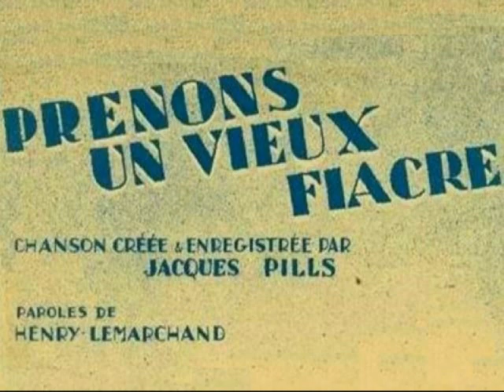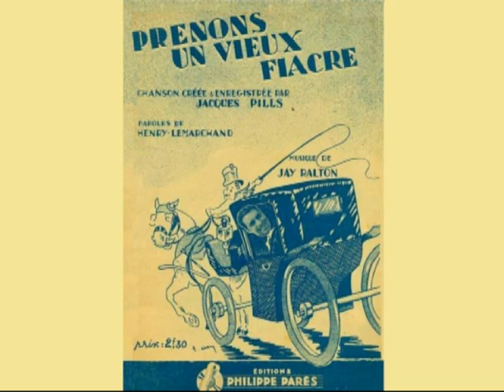Prenons un vieux fiacre 1941 Jacques Pills